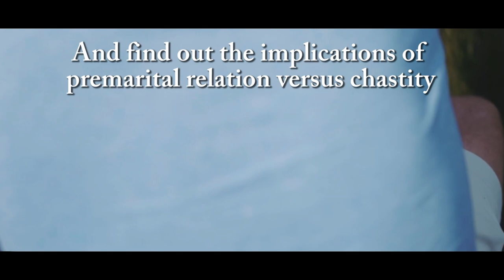BlueRose Publishers presents : LAST VIRGIN OF THE WORLD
ABOUT THE BOOK : A.d.i. books creators of linguistic transmogrification
The creator inspired this book to reach the lost the found the rich. The poor to add value to your lives. Books a.d.i also on social media. This is a best seller worldwide for the young the child and the old for all living.

ABOUT THE AUTHOR : A.d.i
Valdemiro carlos and f.faria
Authors also seeking funds for kids invention worldwide and to open a social evangelical educational tv in Africa. Boos ultimate shortcut to heaven, Last virgin of the world and I'm not married to a.bottle of wine.